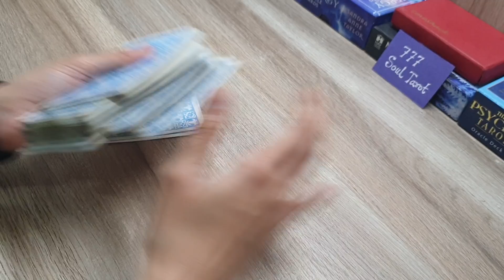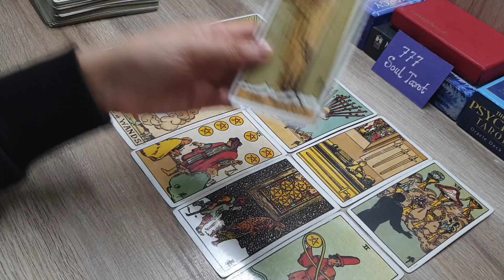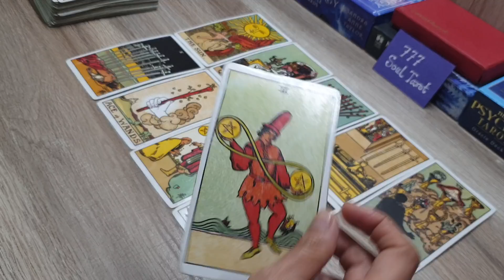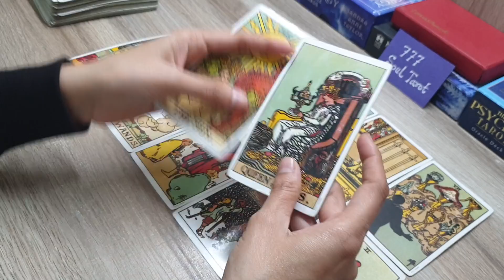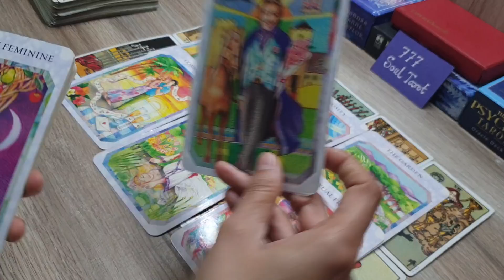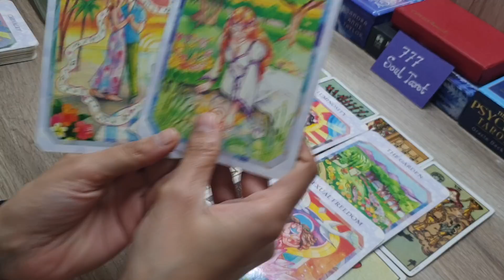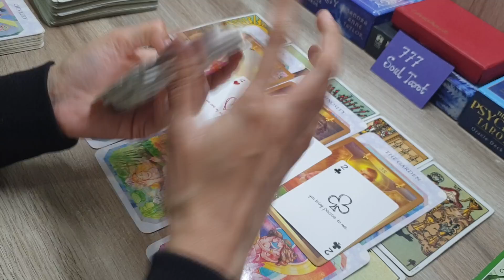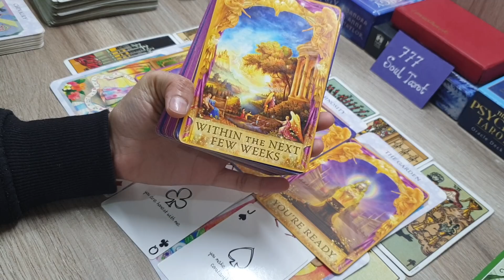All sign : क्या वो आपको miss कर रहे हैं? 🤔😇 yes or no .. msgs for you.. 😍😇😌 God guidance